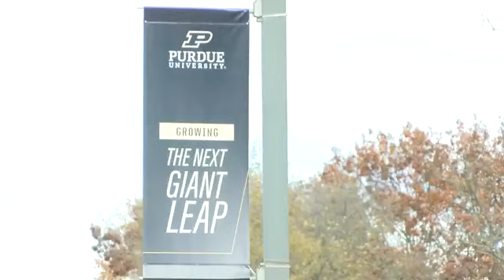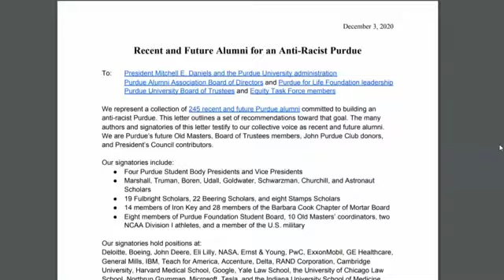Purdue Equity Task Force gives update to trustees, alumni submit letter of recommendations